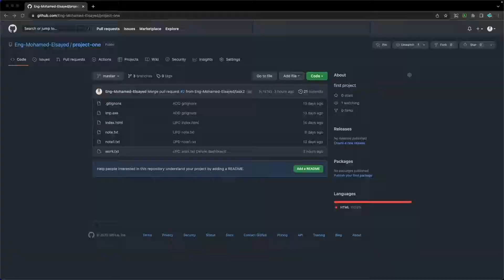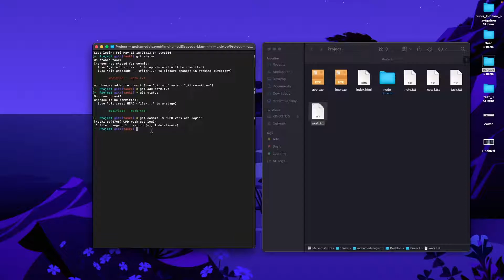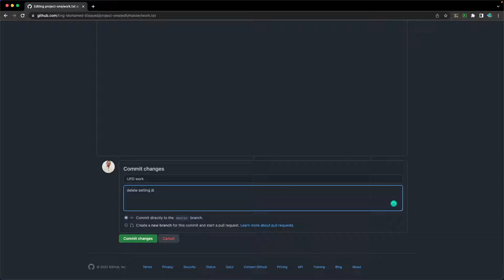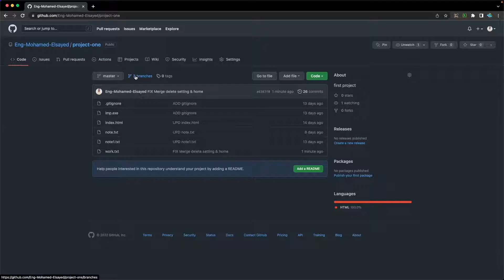[Learn Git & GitHub in Arabic 2022 ] #34 How to pull edits from GitHub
GitHub موضوعنا اليوم عن طريقة سحب التعديلات  من ال